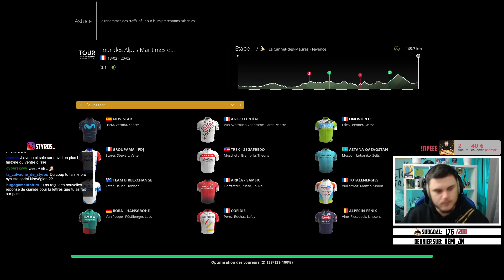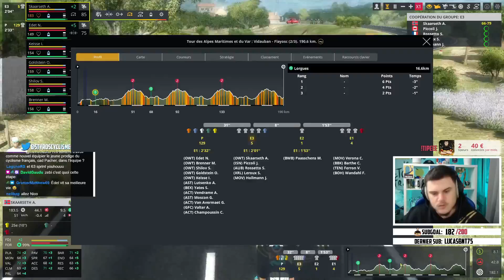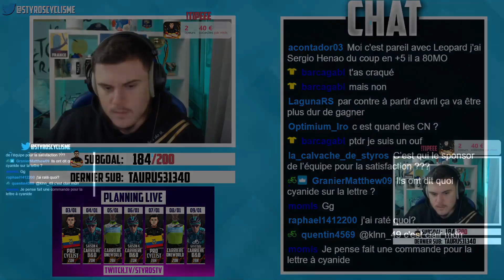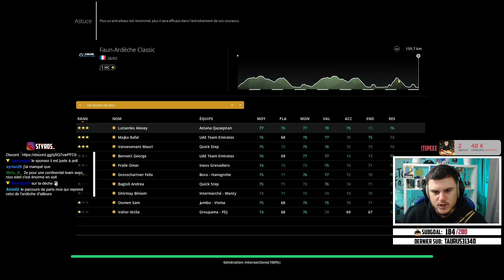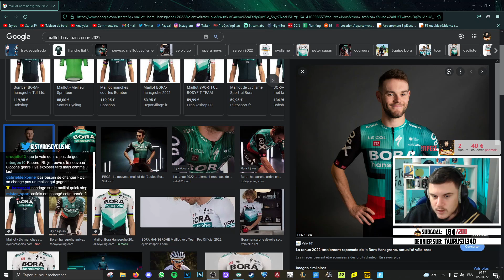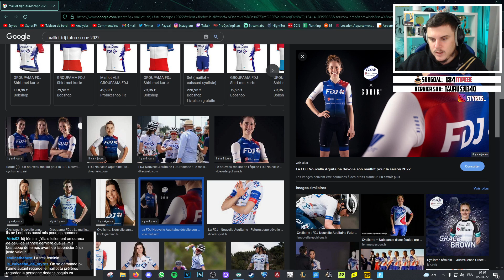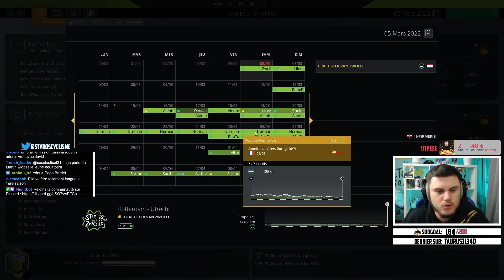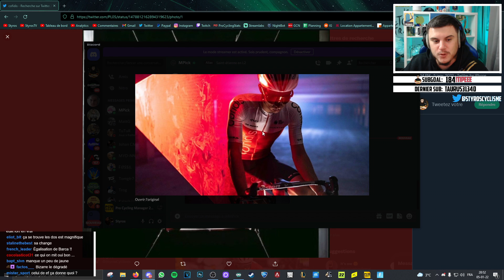NICO EDET EN MODE PATRON #3 CARRIÈRE DB 2022 - Pro Cycling Manager 2021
➡️ Carrière personnalisé avec mon équipe en continental sur Pro Cycling Manager 2021 DB 2022 !